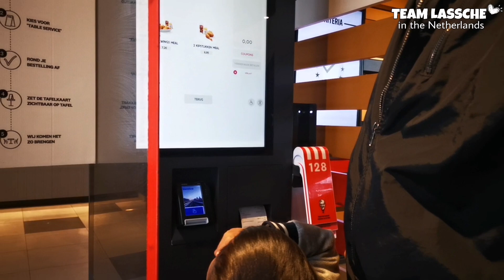BABY SHOWER (BOY) | DIY DIAPER CAKE! | SNOW 2022 NO SLED?NO PROBLEM, WE ARE 🇵🇭 | PINAY MOM IN NL🇳🇱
Please support also :

Our Son's Channel